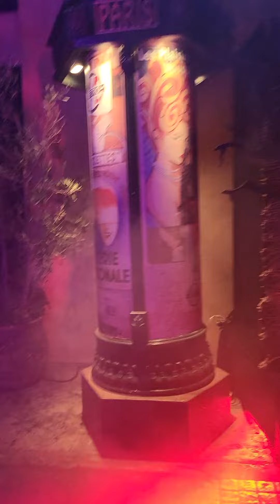Halloween Horror Nights Hollywood 2022 El Pueblo de Terror Scare zone